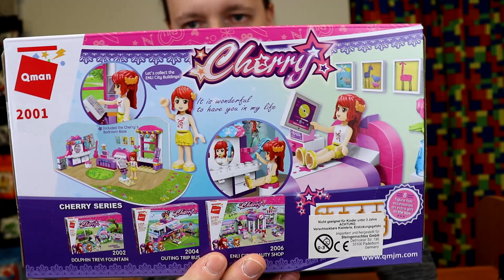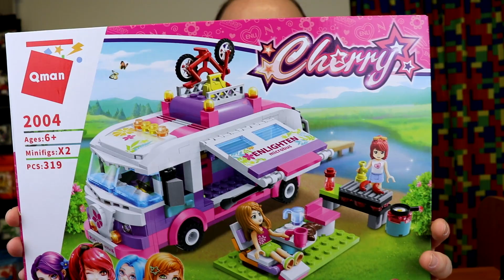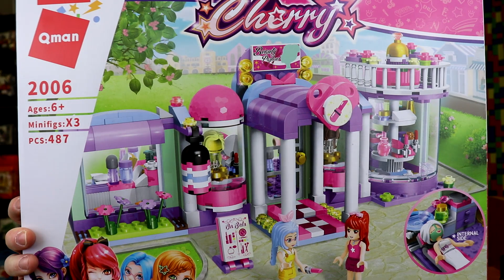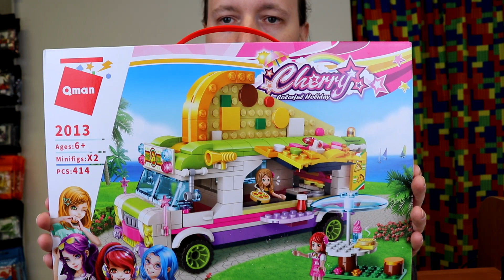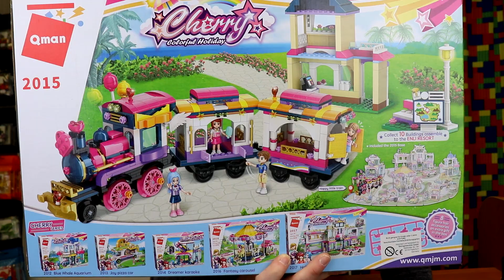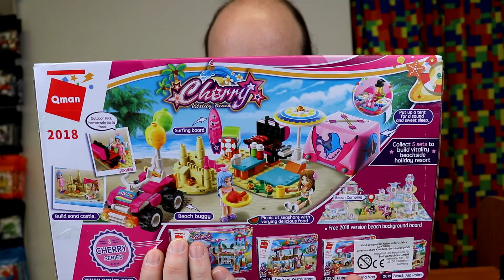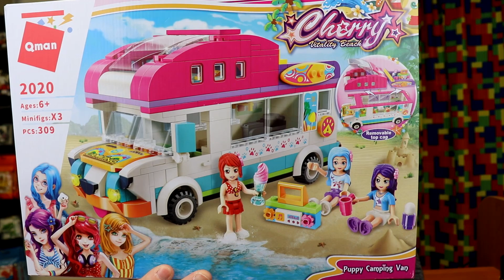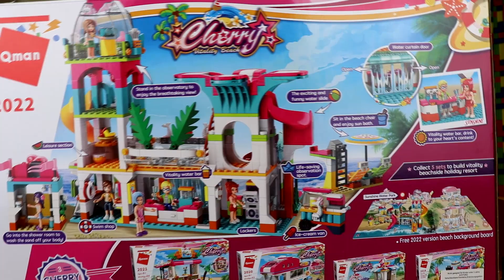Qman steckt noch immer in der Klemme: Teil 2 der Set-Vorstellungen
Heute stelle ich euch Cherry und Ihre Freundinnen vor. Qman ist weiter das Thema zur Zeit. Tolle Spielsets zu einem super Preis.

Überzeugt euch selbst!

Die Klemme
Böcklinstrasse 58/1+2
1020 Wien